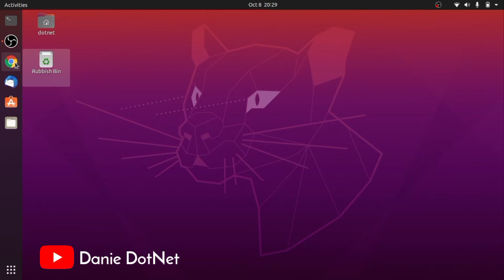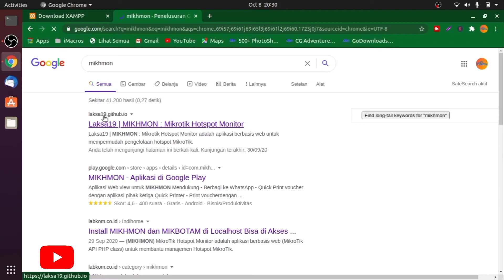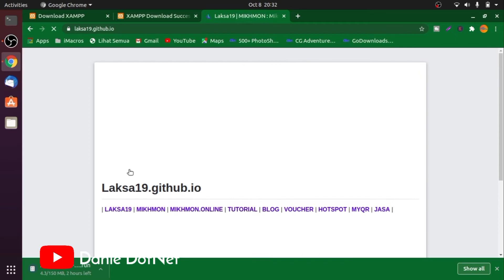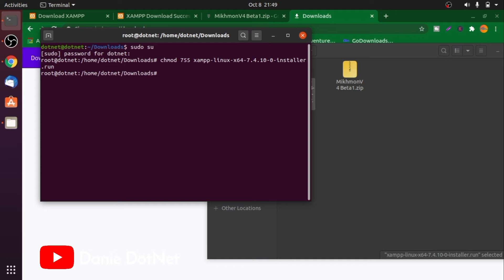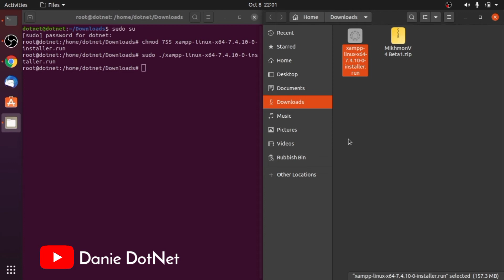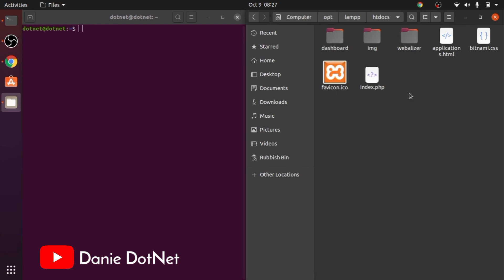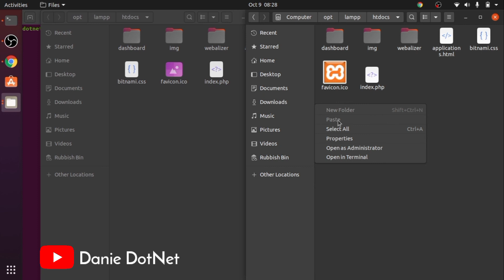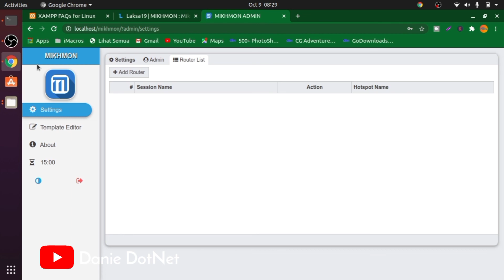CARA INSTALL MIKHMON DI LOCALHOST LINUX - BISNIS HOTSPOT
CARA INSTALL MIKHMON DI LOCALHOST LINUX - BISNIS HOTSPOT #1